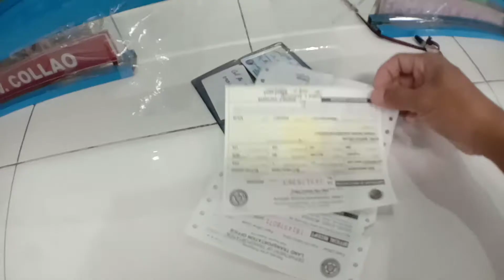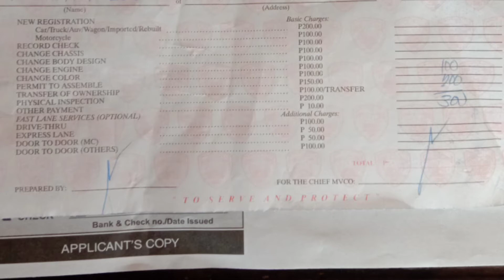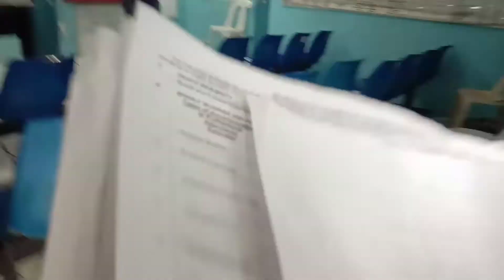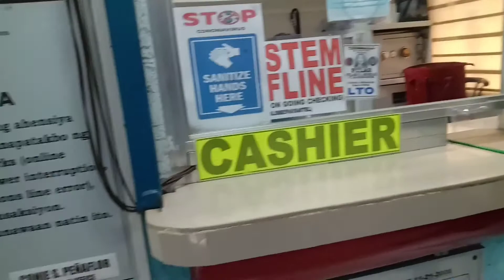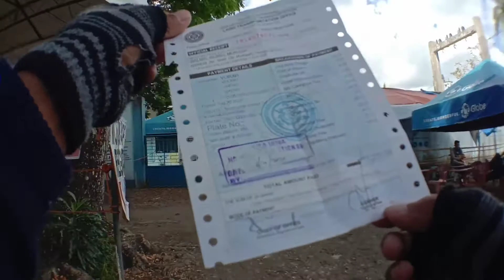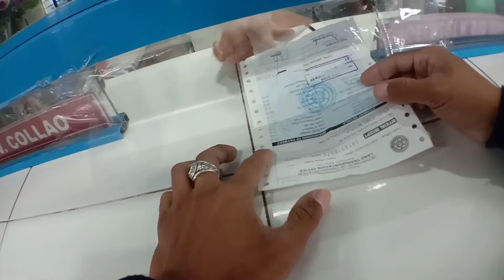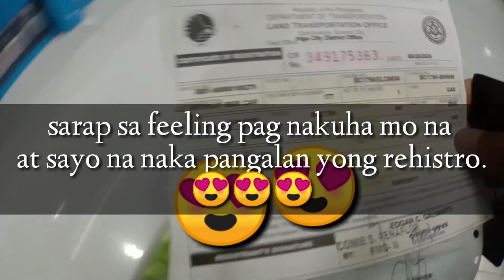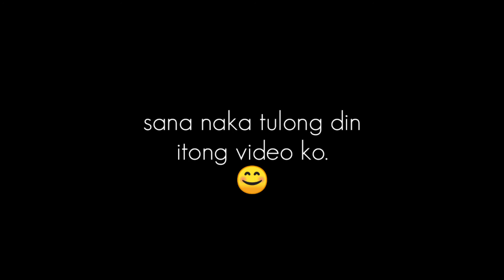LTO TRANSFER OF OWNERSHIP | motorcycle | GUIDE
yow mga mano.😁 sana maka tulong itong video sainyo, itong video na ito ay transfer of ownership sa LTO Iriga city, bicol.
-ano ang kailangang gawin pag bibili ng second hand na motor?
-requirements

- magkano nagastos?
insurance -700
emission - 450
HPG clearance - 300
binayaran ko sa LTO - 1225

kung may hindi po kayo nalinawan ay mag comment lamang po at sasagutin ko sa abot ng aking makakaya..😊

SALAMAT MGA ERMANO😊